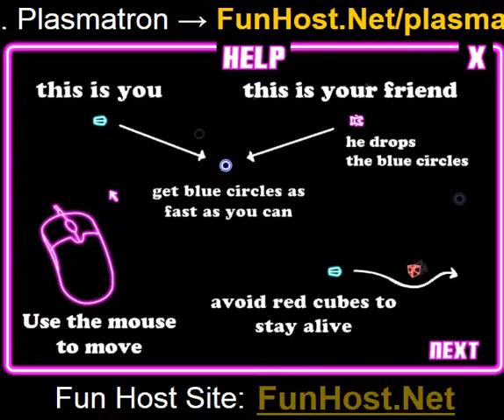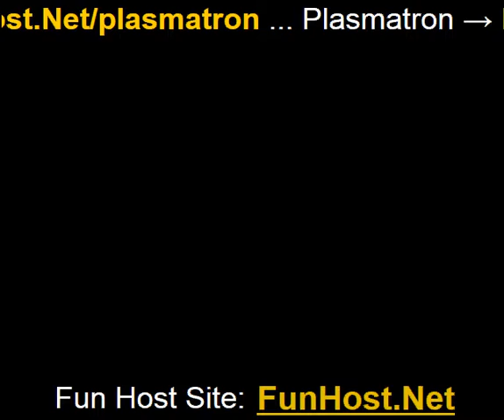Plasmatron - o jogo de video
Jogar atraves de um incrivel universo digital onde para cada boa acao que voce faz para sobreviver, uma forca do mal vai tentar faze-lo parar! Voce tera um grande numero de AWESOME para destrui-los, parece muito bom nao e? Caracteristicas:. Acao rapida. Awesome Upgrades e armas. Graficos de neon. Upgrades de evolucao que voce muda de avatar. Chefes de nivel medio e Mini-chefes.Ponteiro do mouse controla os movimentos!.Evite cubos vermelhos.Tire tudo o que nao e vermelho ou amarelo!Comprar upgrades... Jogue este jogo de video no O jogo - www - Facebook - Twitter - YouTube